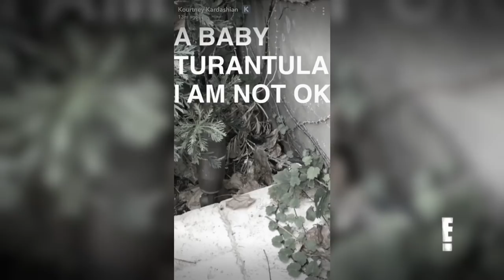KUWTK | Kourtney Kardashian's House Is Infested With Tarantulas! | E!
Spiders are all over Kourt's place! See Kourtney flip out when she discovers tarantulas strolling around her backyard again. Watch on "Keeping Up With the Kardashians."

About Keeping Up With the Kardashians:
Things change, but this famous family stays the same. Can you keep up with the drama?